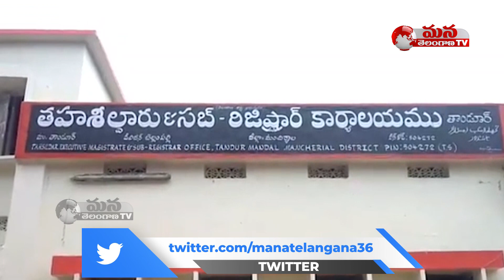అధికారులకు లంచం ఇవ్వడం కోసం రైతు బిక్షటన !! Mana Telangana TV